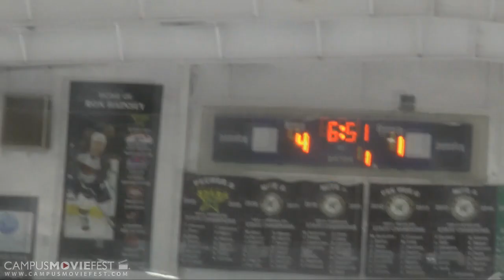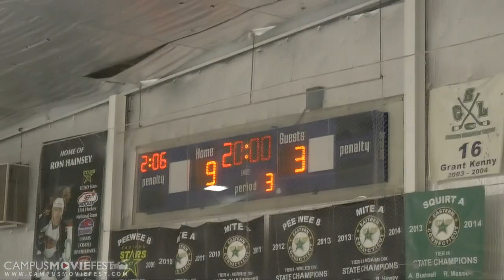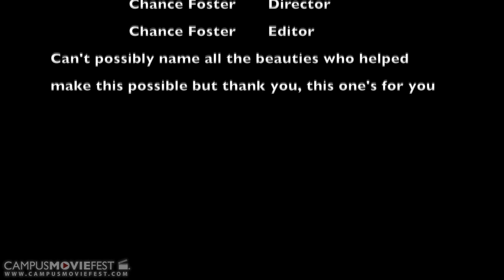Club B 24/7: Road to the ACHA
An inside look at the UConn Men's Competitive Hockey Team (aka Club B), journaling what goes on inside the players day-to-day lives and their commitment to the team.

Created by Chance Foster's Crew at University of Connecticut in 2015 as part of Campus MovieFest, the world’s largest student film festival.

Cast & Crew :
Chance Foster - Captain, Director, Editor, Producer
with
Bryan Bakas - Actor
Ross Brancati - Actor
Matthew Kim - Actor
Dylan Roach - Actor

Make sure to check out this video and thousands more on the Campus MovieFest